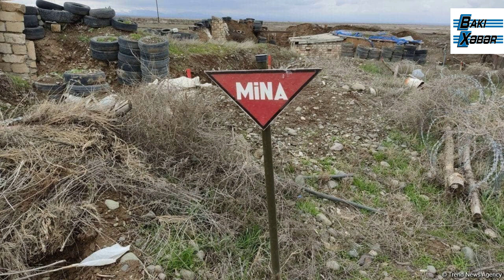Ermənistanda daha bir general müəmmalı şəkildə ordudan qovuldu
Baki-Xeber TV - ABUNƏ OLmaq üçün buraya vurun